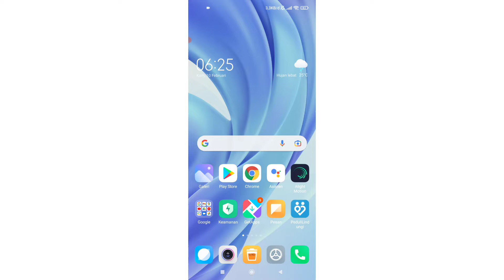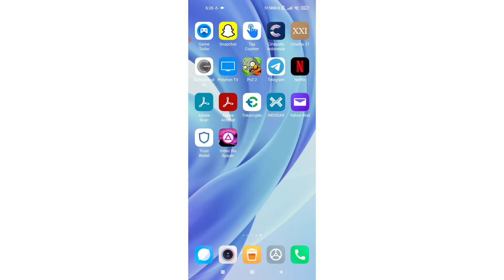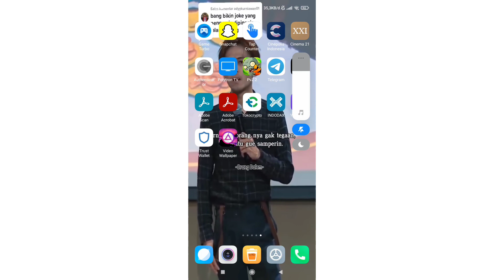Cara Video Tik Tok Jadi Wallpaper Ada Suaranya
berikut tutorial cara menjadikan video tik tok jadi walpaper hp ada suaranya. Semoga bermanfaat.